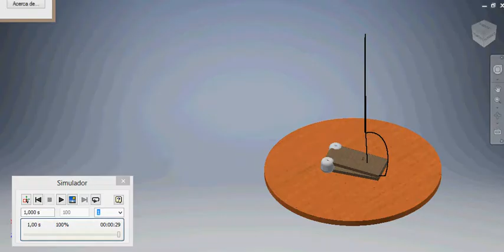Video Saltador Uai 2307 Mario Cabrera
Inventor Porfesional.